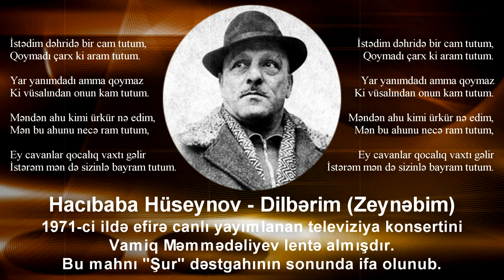Hacıbaba Hüseynov - Dilbərim (1971)